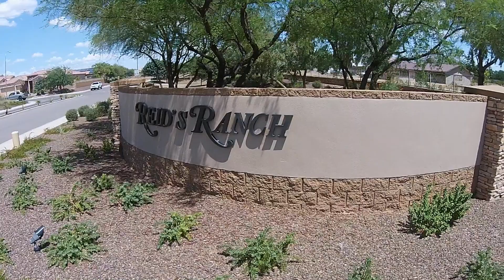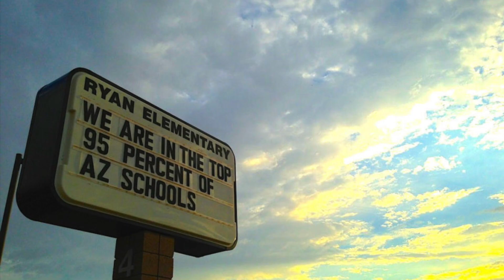3330 E Lynx Place_4,588 SqFt Luxury Home For Sale in South Chandler's Reids Ranch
The Guerrero Group of Realty ONE Now Offering 3330 E Lynx Place...A Stunning Luxury Home for Sale in Reids Ranch! Offering a Highly Upgraded 4,588 SF Floor Plan featuring 5 Bedrooms (2 Master Suites, 1 downstairs), 4.5 Baths all w/Granite Counters, Gourmet Chefs Kitchen, Family Great Room, Formal Dining, Upstairs Oversized Loft, Teen/Flex Room & Professionally Designed Outdoor Spaces. Luxury Upgrades include a Stainless Steel Appliance Pkg w/Dual Wall Ovens, Premium Granite Counters & Backsplash, Upgraded Cabinetry & Hardware, Multiple Breakfast Bars w/Kitchen Island, Walk in Pantry, RO System, Crown Moldings, Plantation Shutters, Oil Bronzed Theatre Lighting & Dramatic Wrought Iron Accents.  2nd Floor Models Beautiful Wood Flooring, 10 Ft Ceilings & 8 Ft Doorways. Rare 2x6 Construction increases this home's Energy Efficiency!

Complimenting the Entertainers Backyard Space is a Custom BBQ Bar featuring Gas & Charcoal Grills, Flagstone/Paver Patio w/Tiered Elevation, Rock Waterfall w/ Decorative Stone Bench Seating, 2 Covered Patios, Synthetic Grass & Tropical Palms. Prime South Chandler Location surrounded by endless amenities...to name a few...202 San Tan Freeway (5 minutes north), Chandler Heights Marketplace, Chandler's Award Winning Unified School District including Ryan Elementary, NEW Citrus Vista Park coming this fall (adjacent to Ryan Elem), Veterans Oasis Park & Recreation, Future Developments nearby include a Frys Grocery Superstore & Sprouts Farmers Market! Experience 3330 E Lynx Place & Fall in Love with this Exceptional South Chandler Home for Sale! Contact The Guerrero Group to schedule a private showing today! to preview more homes for sale in the Chandler Unified School District.